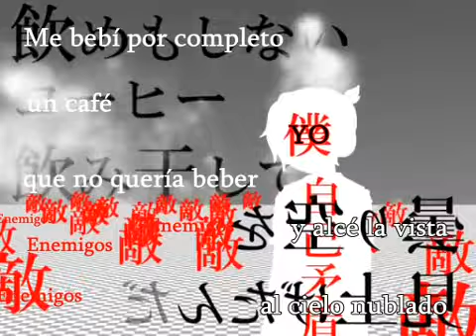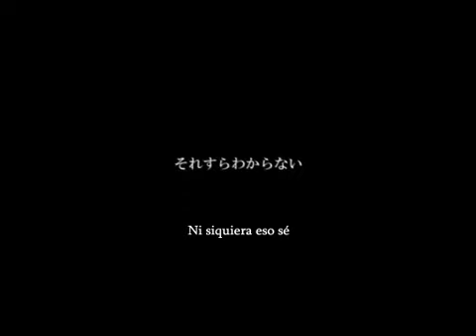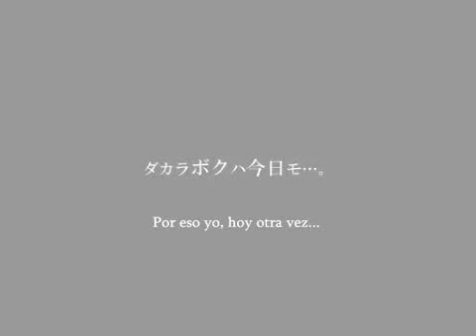【Owata-P ft. Kagamine Len】 Paradichlorobenzene [Destructive Brainwashing Song] 【Sub. Esp + Romaji】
[Canción de lavado de cerebro destructivo]

Música y letra: Owata-P (オワタP)
Ilustraciones: Agata? (縣)
Vídeo: Mienohito (三重の人)
Arreglos: Dios/Signal-P (Dios/シグナルP)
º---º
- Pedido hace eones de eones de eones de tachimukai25 :3
º---º
Serie Benzene
＼(^o^)／

3. Paradichlorobenzene
º--º

((MADRE MIA CREÍ QUE NUNCA LO TERMINARÍA))

Esta canción me hace llorar.